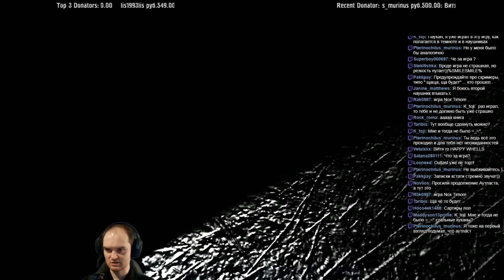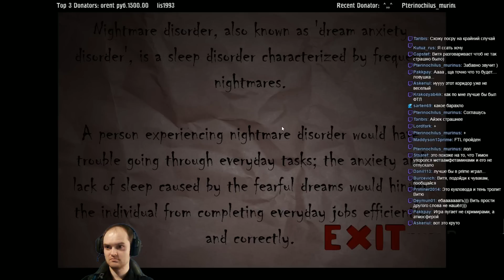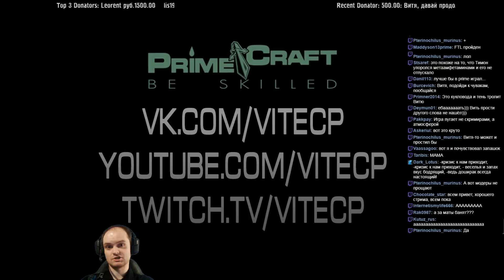Что ЭТО?! ► NOX TIMORE ◄ Страшилка-кричалка с повествованием